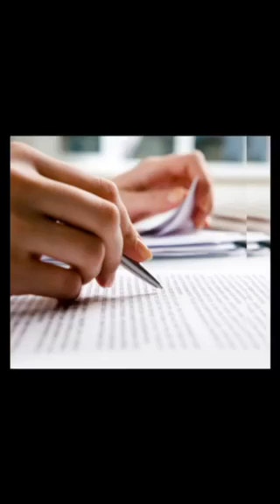19 tháng 10, 2021